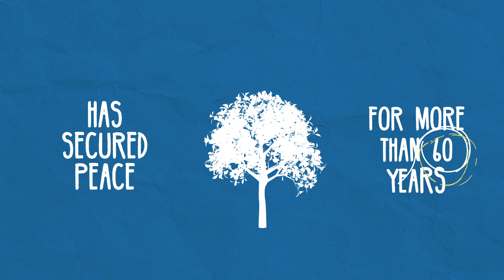Peace is Europe | EMI + EIB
The EU has secured peace for more than 60 years. By coming together, we have enjoyed more democracy, security and prosperity across Europe!

Stand up for what's important! 💫🇪🇺✌

The European Movement is a network of organisations that have mobilised citizens and advocated for European integration since 1948,